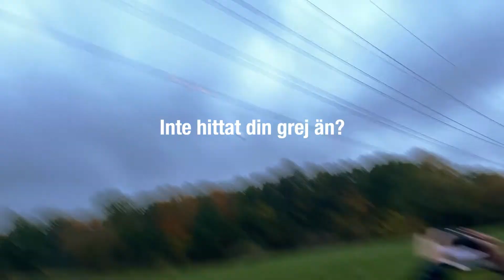Inte hittat din grej än?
Lugn! Hitta ditt nya jobb på